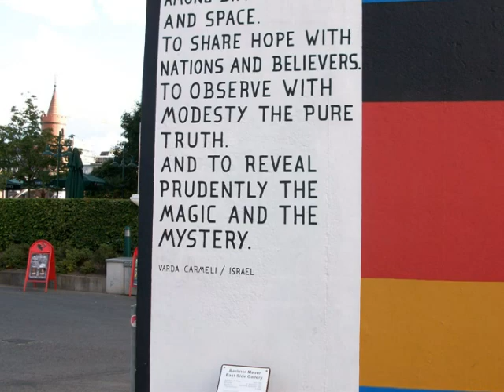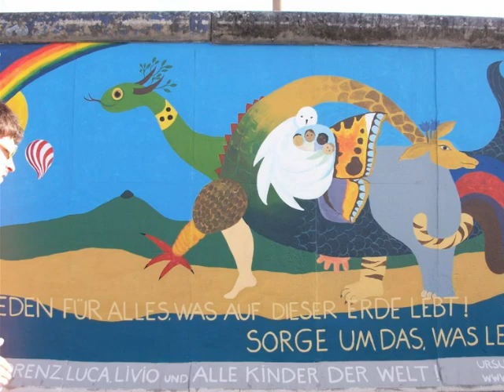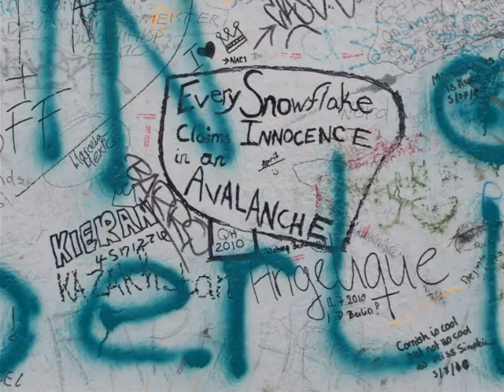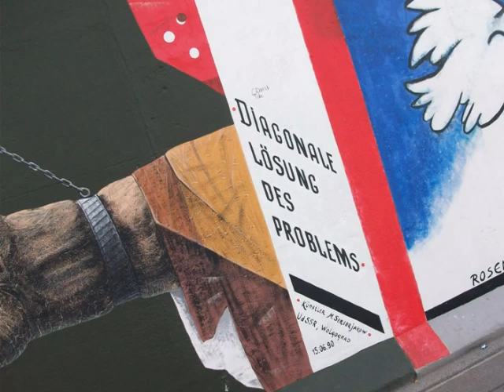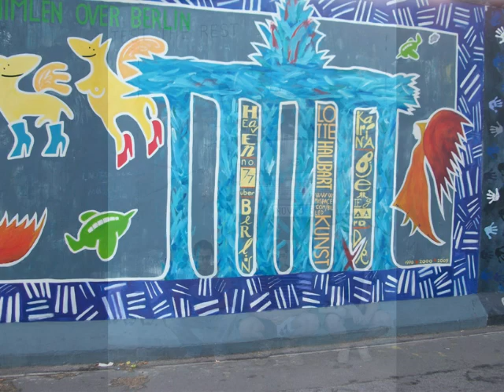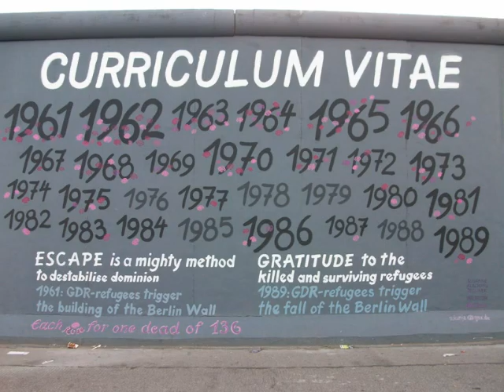East Side gallery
photo slideshow from the east-side gallery at the berlin wall